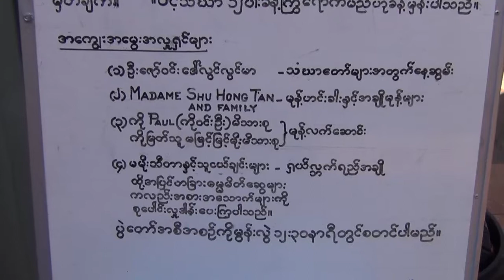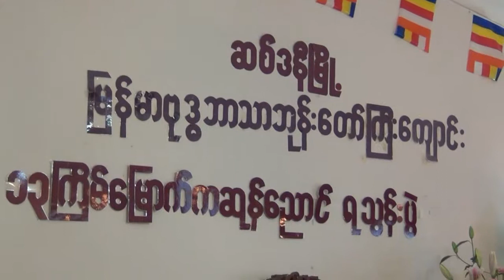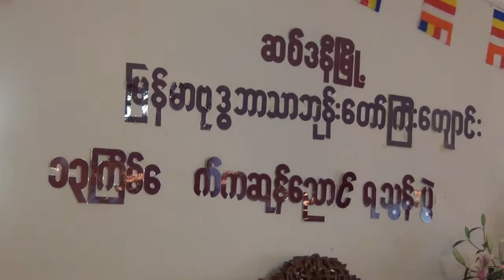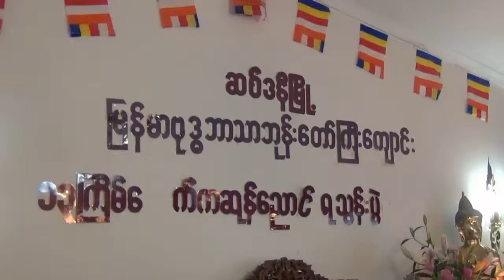Buddha celebrated by waterning the Bothi tree Sydney Australia from yennora Temple